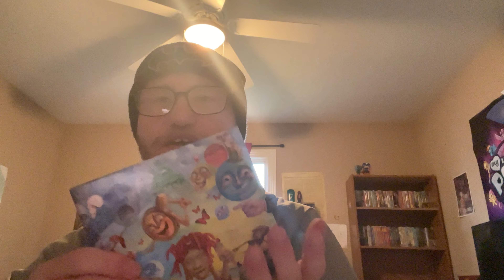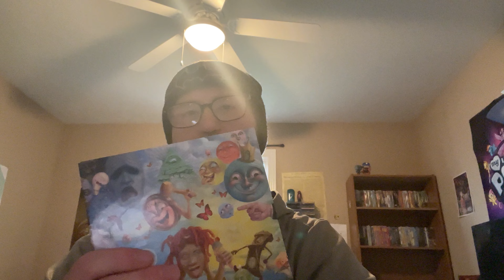EMB talks about Trippie Redd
Trippie Redd is good